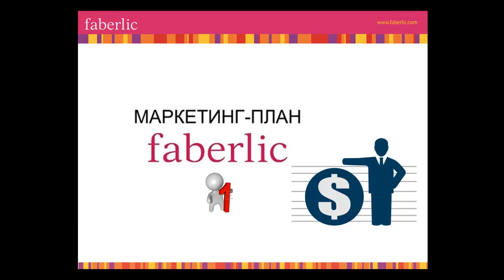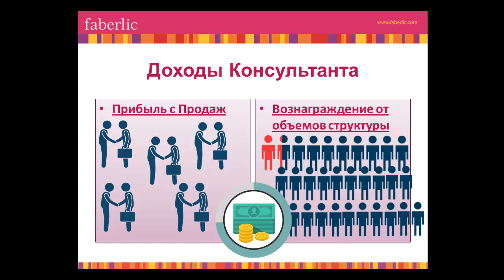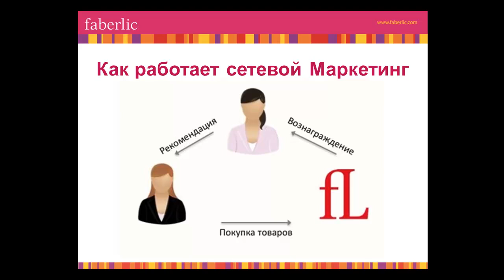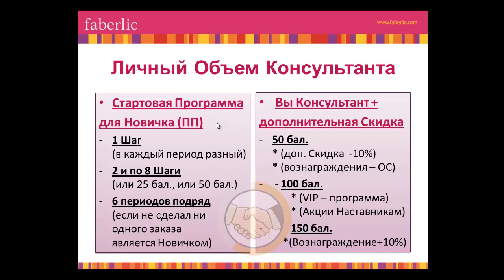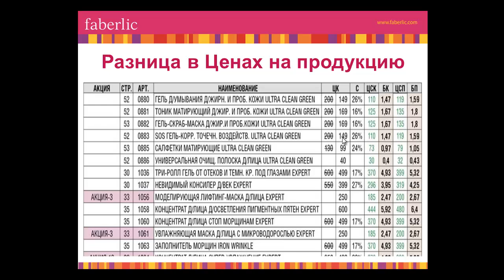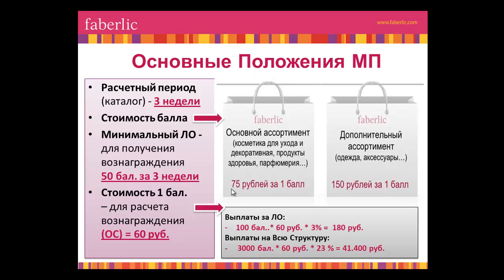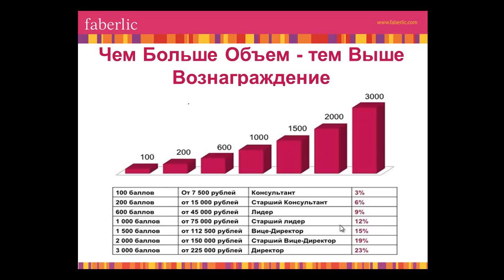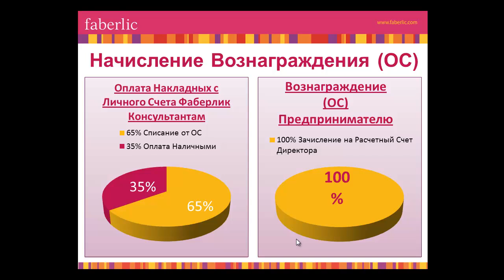Маркетинг План Фаберлик - Основы Основ (Урок 1 из 3)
Смотрите Все 3 Урока по Маркетинг Плану Фаберлик на данной странице

Меня давно просили создать видео уроки по Маркетинг Плану Фаберлик...

И наконец-то, я все-таки выбрала время, чтобы записать их для Вас, ведь я понимаю, что знание Маркетинг Плана - это основа основ в Сетевом Бизнесе.

Конечно данные уроки не подразумевают глубокого погружения во все его тонкости…

Более углубленные расчеты и как планировать свои Доходы по Маркетинг Плану Фаберлик мы в деталях разберем чуть позже (об этом Вы узнаете скоро).

Но все же то, что Вы получите тут, даст Вам широкую картину и понимание его ключевых моментов…

Которые Вам необходимо знать, чтобы Выстроить более грамотное взаимодействие с Компанией Фаберлик.

ЕСЛИ ВЫ ХОТИТЕ ВСТУПИТЬ В МОЮ КОМАНДУ И НАЧАТЬ РЕКРУТИРОВАТЬ ЧЕРЕЗ ИНТЕРНЕТ ИСПОЛЬЗУЯ НАШУ СИСТЕМУ ИНТЕРНЕТ РЕКРУТИНГА...

Не зная Маркетинг Плана Компании Фаберлик и четких шагов по нему:

Невозможно рекрутировать людей на определенную позицию (продавец, рекрутер, бизнесмен), так как Вы не сможете разъяснить каждому из них все выгоды взаимодействия с компанией;

Невозможно Привлечь серьезных партнеров, с мышлением предпринимателя, ведь в Ваших словах не будет конкретики и четкости;

Невозможно грамотно выстроить бизнес план для себя и своих партнеров;

Я могу продолжить этот список как минимум 10+ пунктами, но я думаю, что Вы итак уловили картину почему необходимо знать Маркетинг План Компании Фаберлик.

Кстати кому интересно узнать разновидности МП в МЛМ и почему Маркетинг План Фаберлик 2016 - выгоднее всех остальных…

А в данном Мини Курсе Вы получите Серию видео уроков, которые будут открываться для Вас последовательно, чтобы они четко уложились в Вашей голове в определенную картину…

И Вы могли использовать эти знания в своей работе, а так же при обучении своих Консультантов.

Вот 3 Урока, которые Вас ждут:

1. Маркетинг План Фаберлик "Основы Основ";
2. Маркетинг План Фаберлик "C Нуля до Директора";
3. Маркетинг План Фаберлик "Все Бонусы и Преимущества";